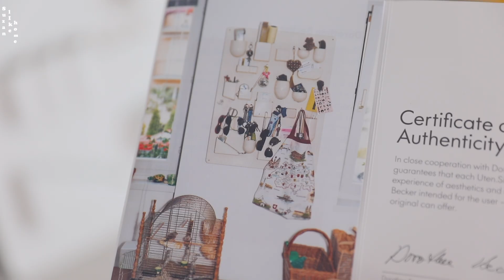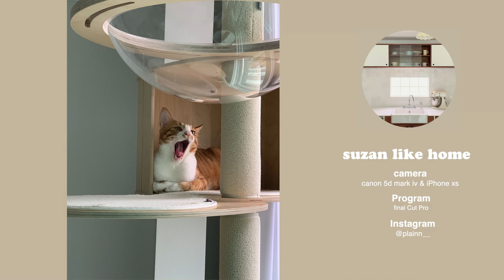미드센츄리 집꾸미기의 즐거움 l 알리버트 빈티지 미러 l 임스 스토리지유닛 l 키친랙 l 아르떼미데 핀자조명 언박싱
고양이와 함께 집 꾸미기 영상을 담아보았어요
밀린 영상이라 새롭게 구매한 제품들이 많네요
영상에 나오는 내용은
알리버트 빈티지 거울 구매후기
임스 스토리지유닛 매치
비트라 행잇올 꾸미기
아르떼미데 핀자램프 언박싱
키친랙 꾸미기
냉장고 수납함 정리
입니다.

Camera _ Canon 5D mark iv / iPhone XS
Program _ Final cut pro